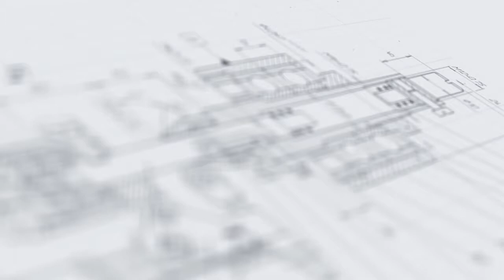Обкатчик этикеток трехроликовый ОЭ-300.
В данном видео показана работа обкатчика трехроликового ОЭ-300 в составе линии.

Описание:

Обкатчик является нестандартным изделием и используется в фармацевтической отрасли и предназначен для обкатки этикетки на таре.

Полуавтомат отвечает всем необходимым требованиям GMP. Для его изготовления применены материалы: нержавеющая сталь: AISI304, AISI316L.

Основные элементы:

1. Стойка, на которой установлены основные узлы обкатчика;
2. Пневмоцилиндр, предназначенный для перемещения прижимных роликов;
3. Мотор-редутор;

С более подробным описанием данного оборудования Вы можете ознакомиться на нашем сайте по ссылке

Характеристики:

Вес: 15 кг;
Напряжение: 220;
Высота этикетки: 35 - 90 мм;
Габаритные размеры (в зависимости от ширины транспортера): 580х310х390 мм;
Давление воздуха: 0,15-0,8 МПа;

Какие задачи решают комплектующие?

Наше предприятие имеет собственный склад с широким ассортиментом качественной оснастки и запчастей как для нашего оборудования, так и для установок стороннего производства. Оснащение надежными комплектующими позволяет удовлетворять ряд потребностей предприятия:

•  Расширение функционала существующего оборудования;
Организация новых процессов на любом производстве предполагает наличие установок, способных выполнить весь спектр требуемых задач. Покупка нового оборудования с уже заложенными техническими возможностями может оказаться нерентабельной. В данном случае наиболее целесообразным станет проведение дополнительного оснащения посредством добавления соответствующих комплектующих.

•  Модернизация при изменении условий производства;
В деятельности любого предприятия периодически возникают перемены, будь то выпуск нового вида продукта, изменение формата используемой тары, переезд в другое помещение, внедрение новой технологии или другое событие. В большинстве случаев не обязательно производить полное переоснащение,  достаточно обеспечить установки оптимальным набором комплектующих.

•  Оперативность выполнения ремонтных работ;
Даже самое высококачественное оборудование рано или поздно может выходить из строя по разным причинам — от неграмотного управления до завершения срока эксплуатации. Нередко замена комплектующих позволяет быстро решить вопрос с заменой устаревших запчастей, не останавливая производство.